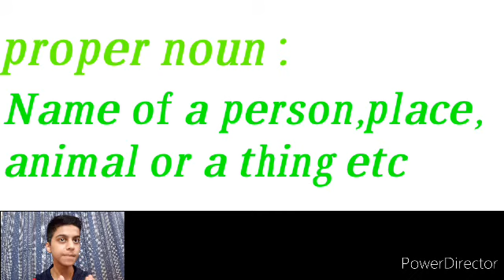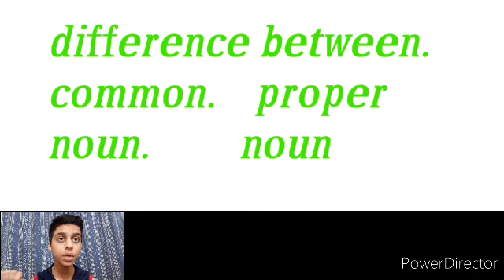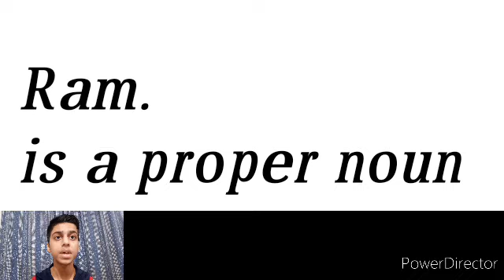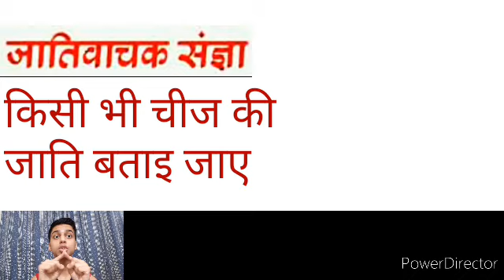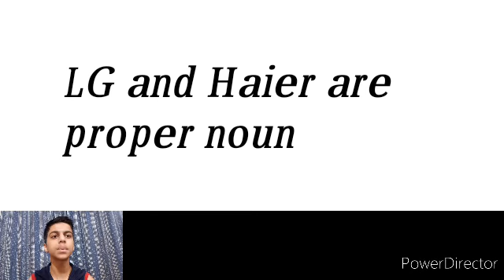Different between Proper Noun &Common Noun